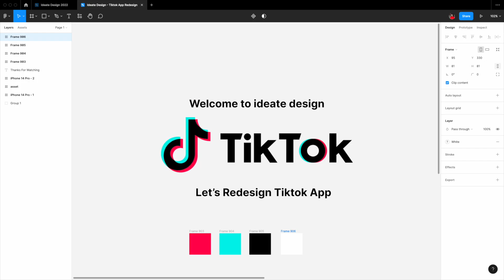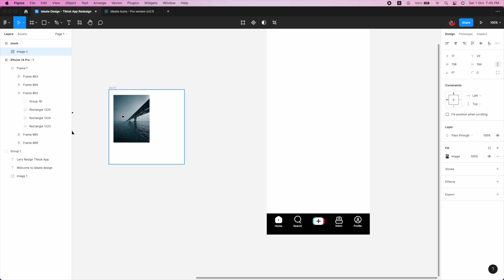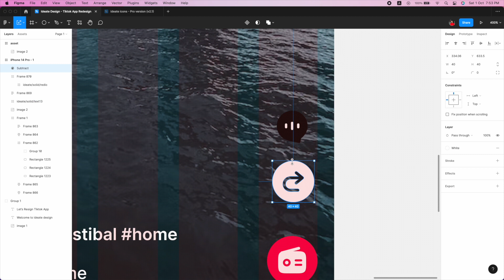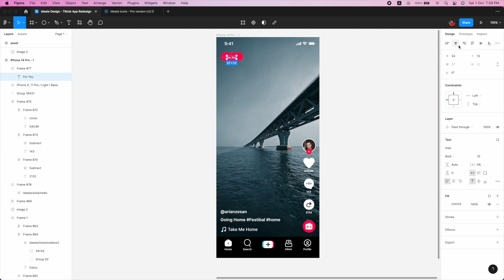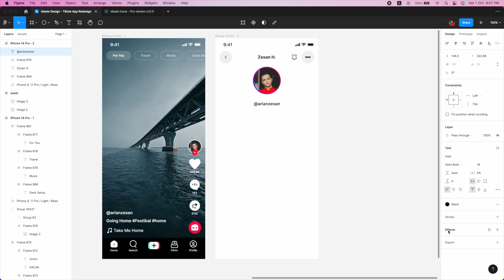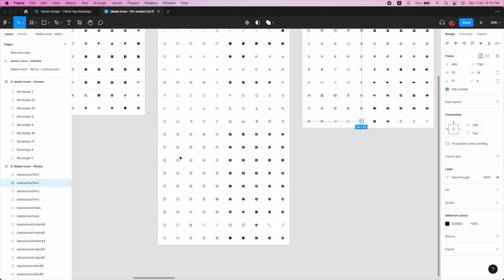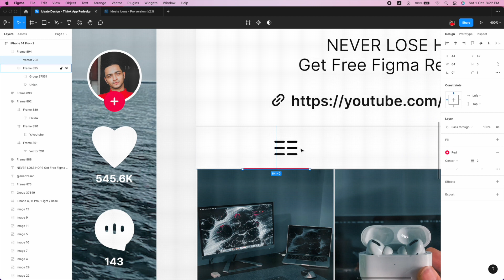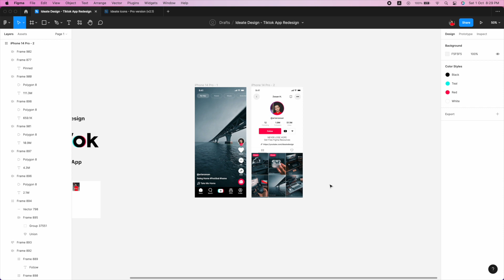Figma UI Design Course - TikTok App Redesign | figma for free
Learn Figma UI Design.  In this tutorial, you will learn how to design TikTok app.